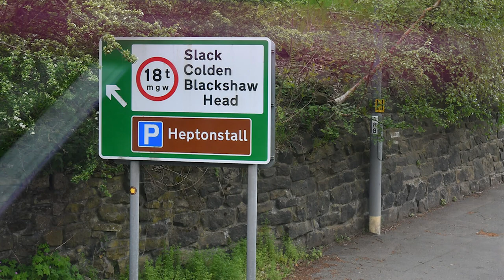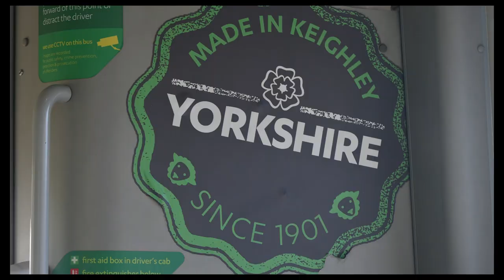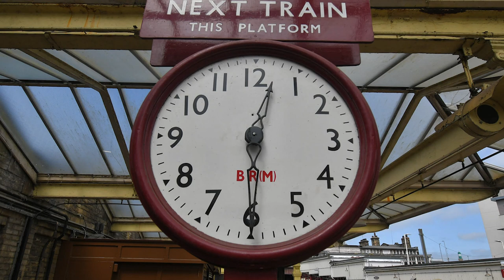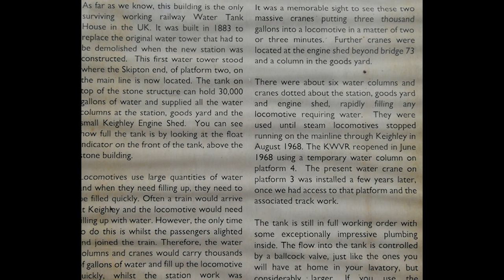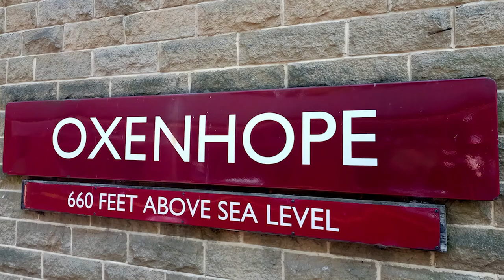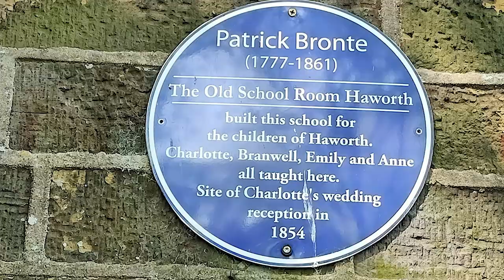Keighley & Worth Valley Railway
A bus trip through the wonderful countryside of Western Yorkshire UK. Stopping at the village of Keighley and taking the Keighley & Worth Valley Railway to the end village of the Brontë Country of Oxenhope. Then of course when in Bronte County we trekked up the very steep hill to the Bronte Parsonage to visit the woke Bronte Sisters: Charlotte Bronte (Jane Eyre), Emily Bronte (Wuthering Heights) and Anne Bronte (The Tenant of Wildfell Hall). Of course, we got to gasp at the famous Flying Scotsman (train not dude) if you never heard of this train check it out wherever the internet goes. After an exhausting day we caught the train back home.